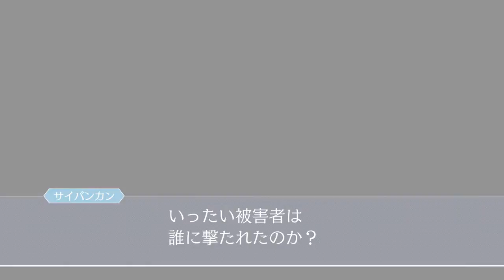【実況】警察が誇る秘密兵器達【逆転裁判】